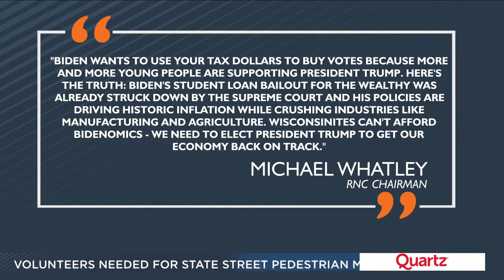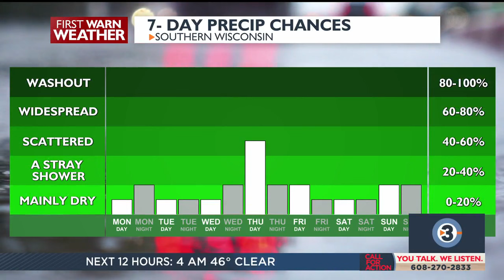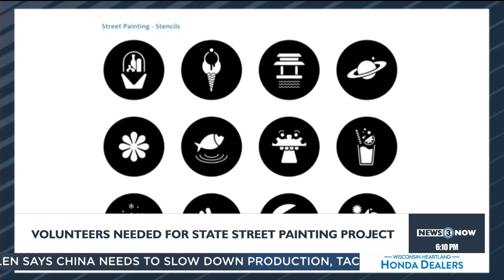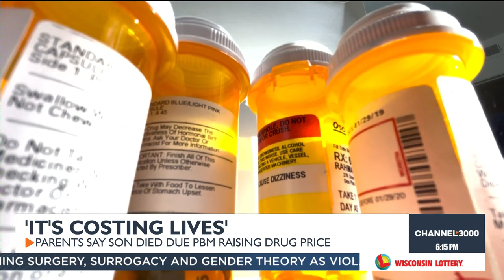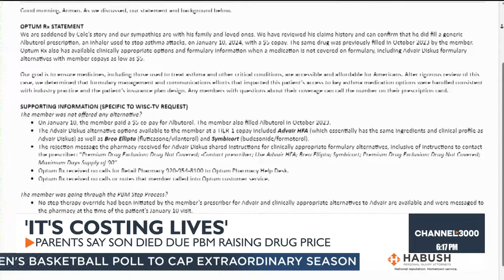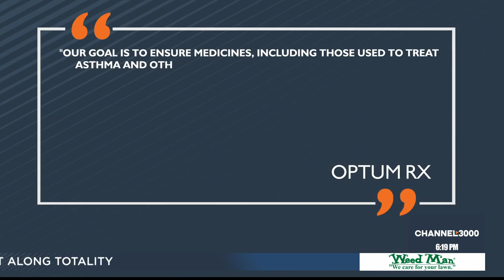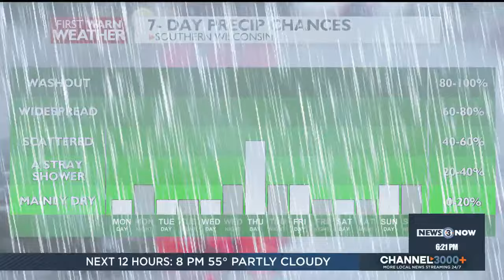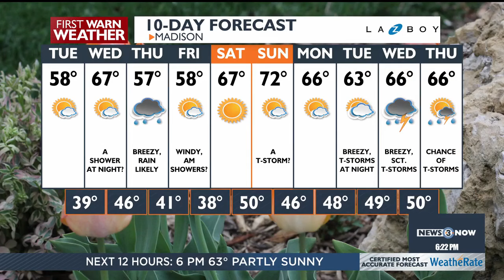News 3 Now at Six: April 8, 2024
Get your Monday, April 8, 2024 evening news update from WISC-TV News 3 Now and Channel3000.com in Madison, Wisconsin.